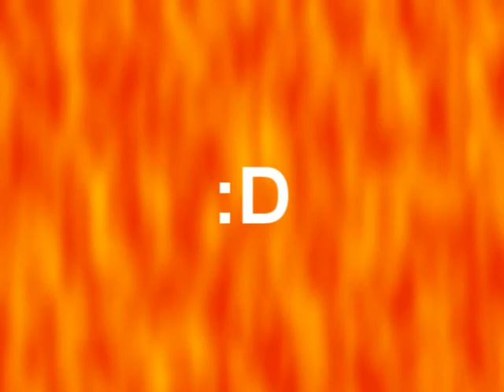2 skoki w gta sa